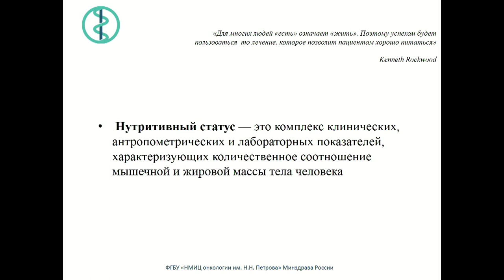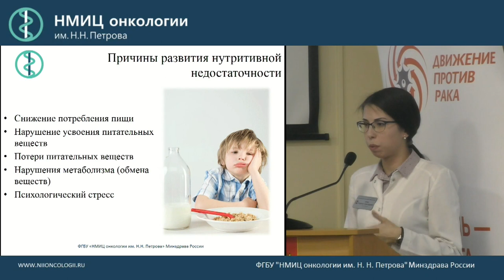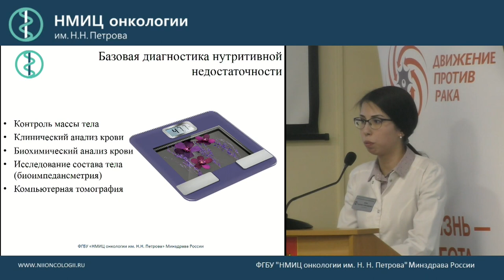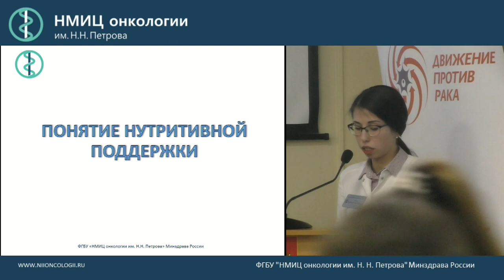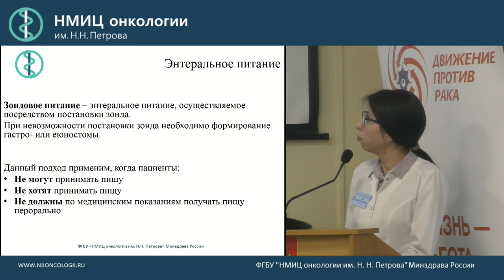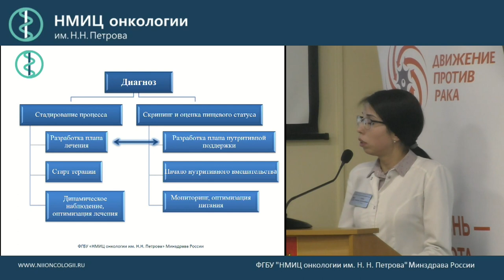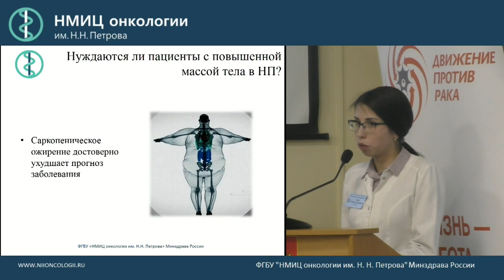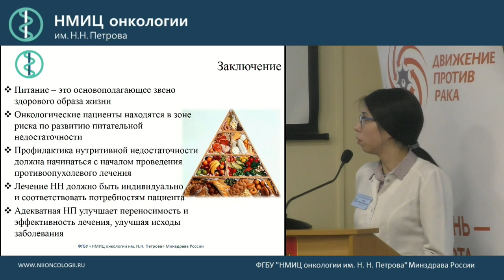Нутритивная поддержка онкологических больных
Бриш Надежда Александровна – врач-онколог отделения краткосрочной химиотерапии ФГБУ «НМИЦ онкологии им. Н.Н. Петрова» Минздрава России

на тему «Питание онкологических больных»
Дата проведения: 27 марта 2019 г